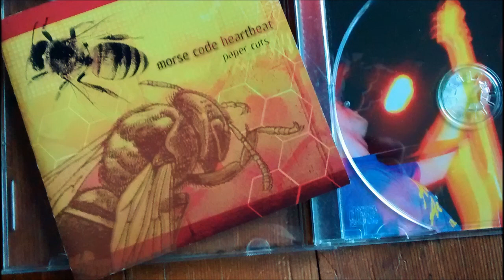Morse Code Heartbeat - Narcoleptic Recluse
R.I.P. RC